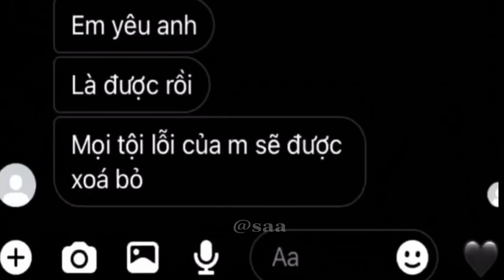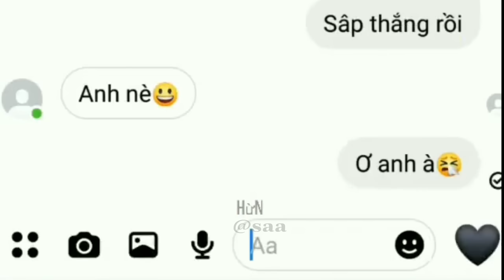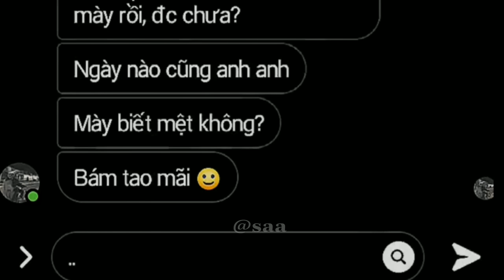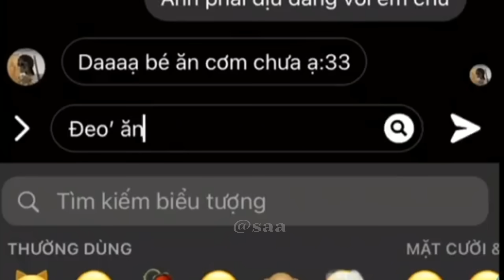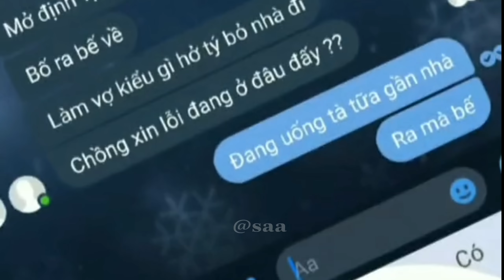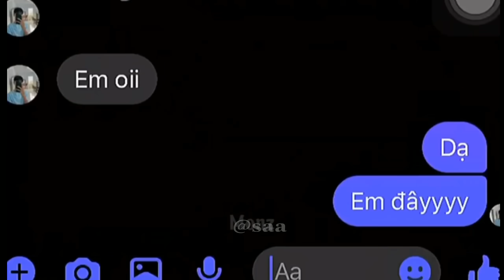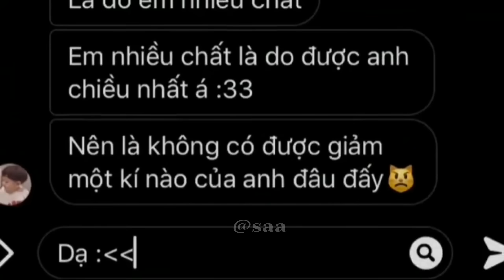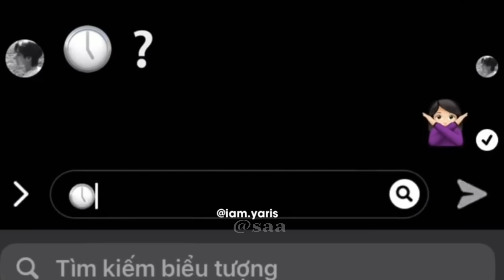「 TikTok Tin Nhắn 」Những dòng tin nhắn tâm trạng buồn vui trên Tik Tok #115